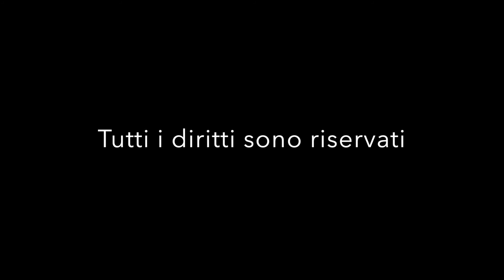Il regio presepe. Erice è Natale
Erice è Natale: il regio presepe meccanico di Jaemi Callari e Roberta Fontana ad Erice, il borgo dei presepi. Riprese e montaggio video di Maurizio Vento.